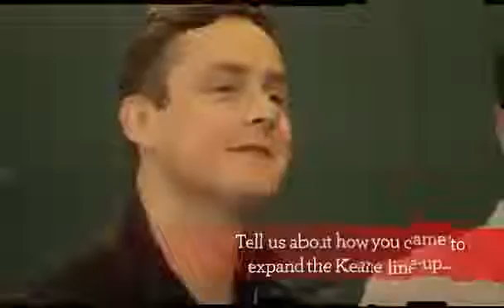Keane - 'Disconnected' - NMETV (part 2)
The second part of our chat to Keane. We catch up with them in their South London rehearsal studio, where they talk about their forthcoming new album 'Strangeland' and how the Vaccines...